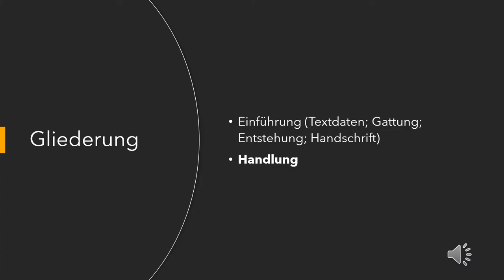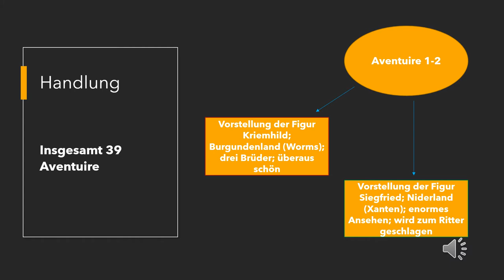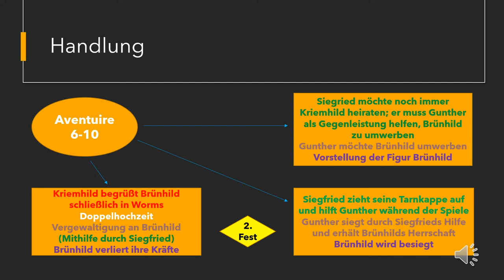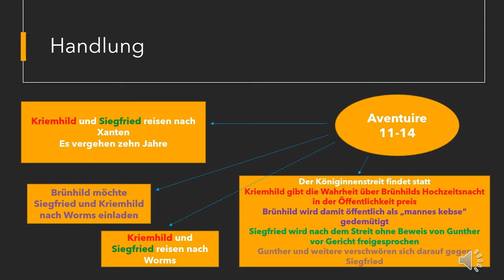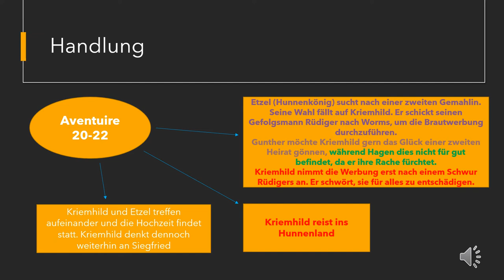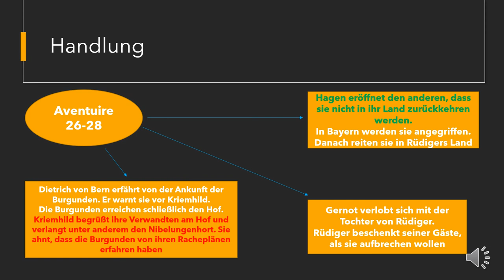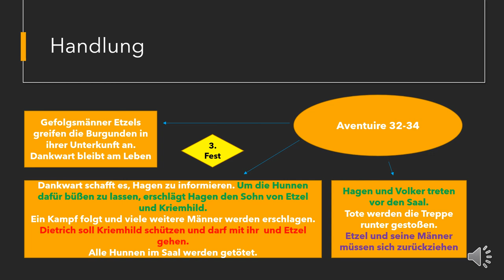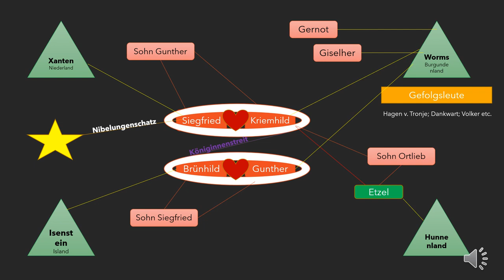Nibelungenlied - Zusammenfassung der Handlung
"Das Nibelungenlied" in ca. 20 Minuten zusammengefasst - ein kurzer Überblick über die Handlung! :)

Buchcover vom Reclam Verlag